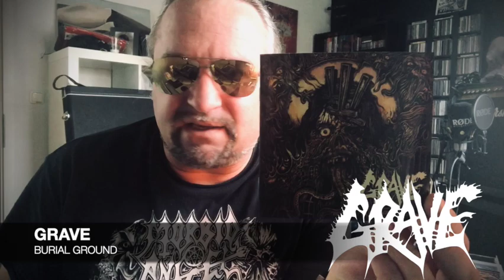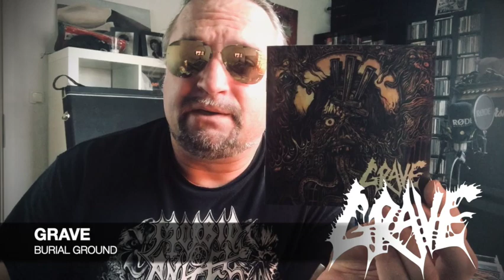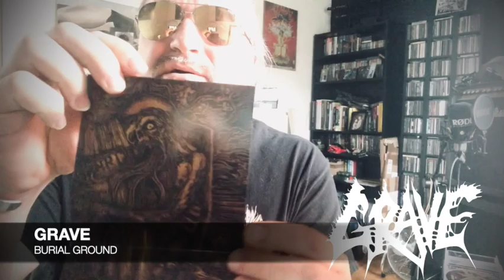INTO THE PIT // Grave - Burial Ground